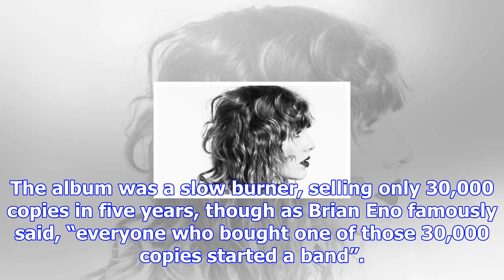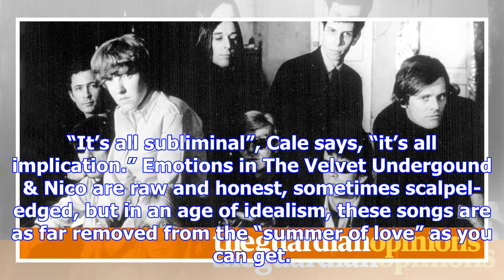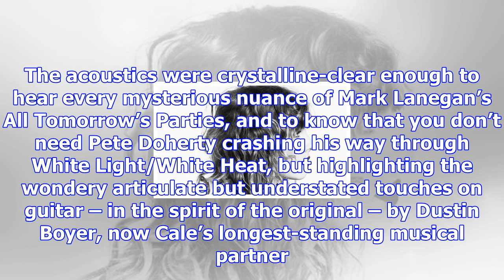Why the velvet underground’s landmark debut album still resonates after 50 years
Two albums stood out in 1967, that turbulent year half a century ago. One came from the British side...